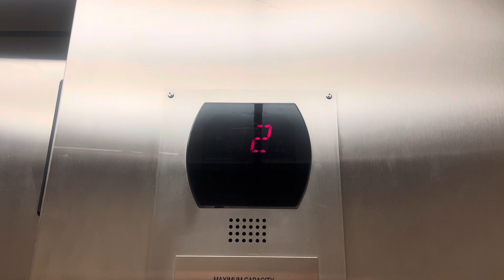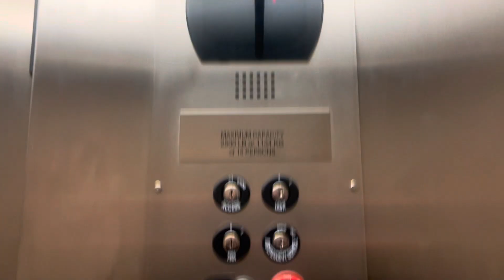Otis Series 5 Hydraulic Elevator at 34121 US Rt. 45 Grayslake, IL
An elevator at an office complex in a settlement that neighbors Grayslake (which will be put in that playlist). Enjoy :)